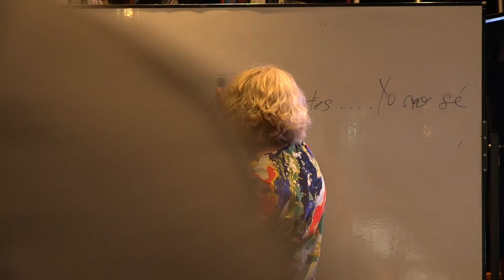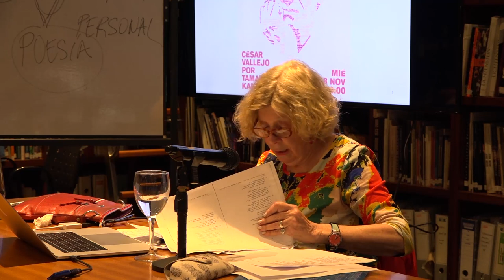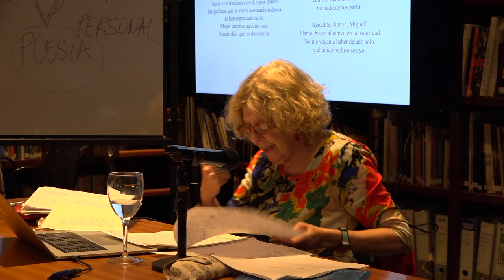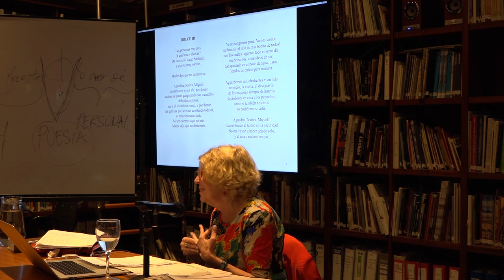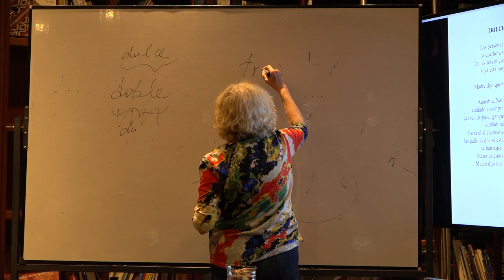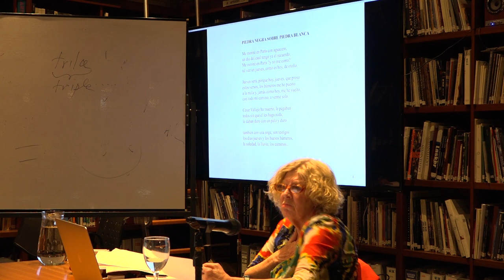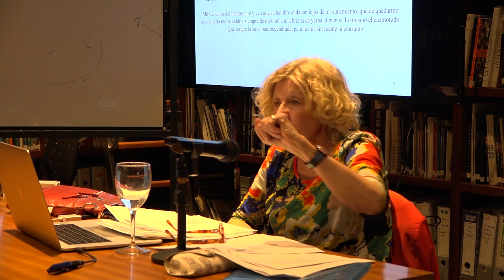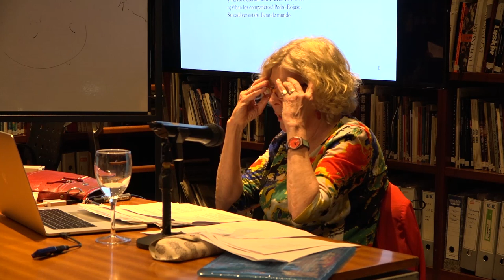Tamara Kamenszain — Conferencia "César Vallejo: un posmoderno en la modernidad"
Situado entre la vanguardia y su crítica, entre el realismo y el formalismo, entre lo humano y los posthumano, entre el testimonio político y su destilado íntimo, César Vallejo aparece como el poeta latinoamericano más rico y paradojal del siglo XX. Solo comparable con Paul Celan en Europa, desafía todos los dualismos y vuelve a la poesía un campo de investigaciones multifacéticas que, leídas desde lo que se escribe y se piensa hoy, no sólo no atrasan sino que se ubican cómodamente en lo contemporáneo.